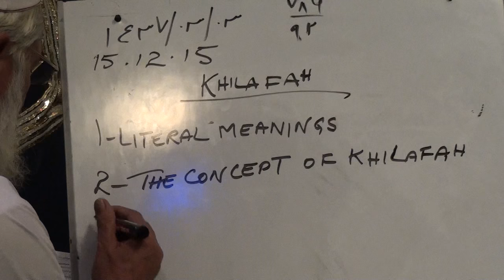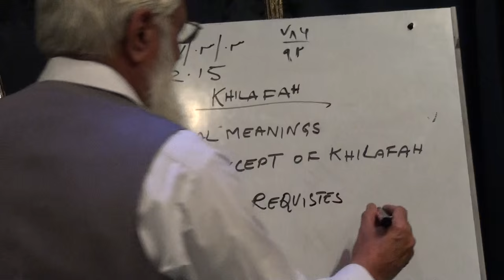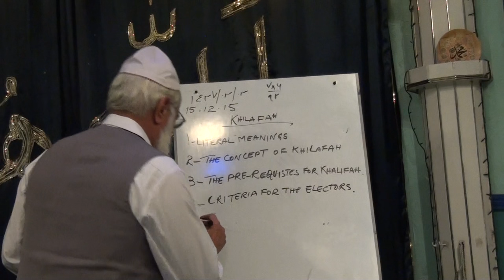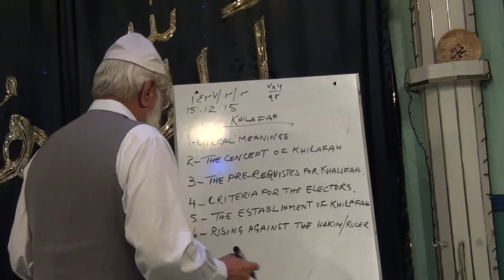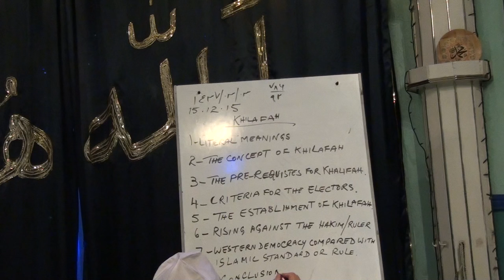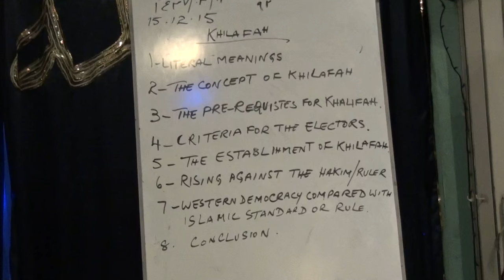Khilaafah Series Lecture 1 - Part 1 of 2 - Introduction and Terminologies